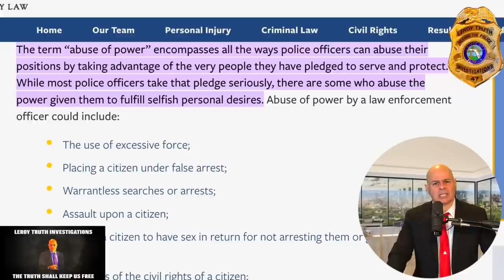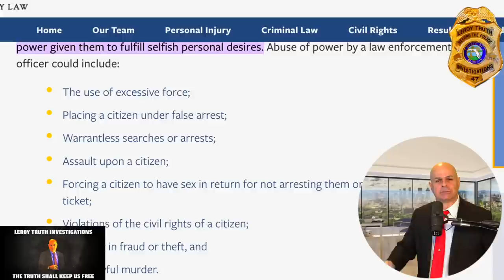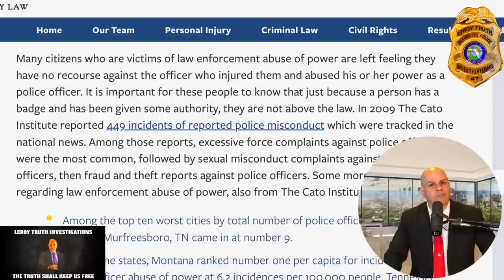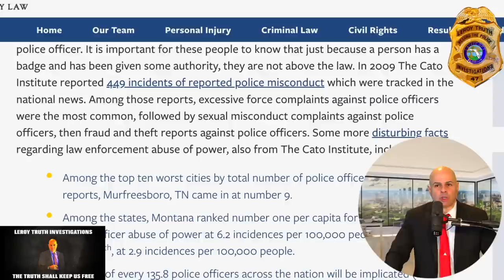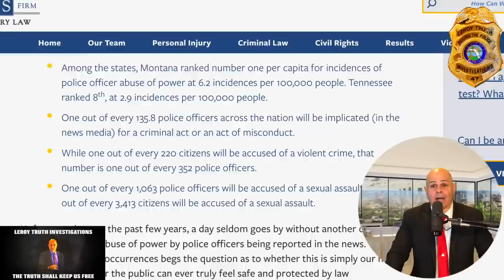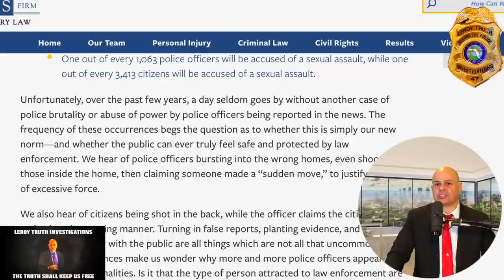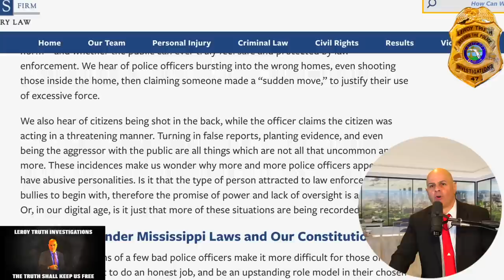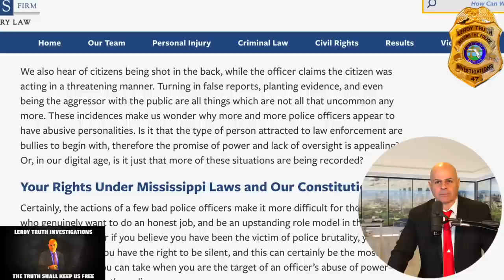96 YEAR OLD CHARGED WITH SPEEDING TO SAVE SON'S LIFE!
96 Year Old Given Ticket While Taking his Handicapped Son To The Hospital For Cancer Treatment.

LEARN EVERYTHING YOU NEED TO KNOW ABOUT YOUR CONSTITUTIONAL AND CIVIL RIGHT AND HOW TO EXERCISE THEM DAILY AT 1776 UNIVERSITY!

SIGN UP FOR 1776 UNIVERSITY HERE FOR ONLY $15/MONTH AND LEARN EVERYTHING YOU NEED TO EXERCISE YOUR RIGHTS!

TO BECOME A MEMBER OF 1776 UNIVERSITY, SIMPLY GO TO 76U.org
AND BECOME A MEMBER FOR ONLY $15/MONTH!

You may recognize Judge Frank Caprio as the television judge on ABC's TV's Caught in Providence, where he's become famous for ruling with a big heart. Sure, he doesn't suffer fools lightly, but will always show mercy where it's due - as was the case with a 96-year-old man called Mr Coella.

You see, Mr. Coella had been charged with a 'school zone violation', which meant he had been ALLEGEDLY exceeding the speed limit in a school area.

"I don't drive that fast, Judge," Coella told Caprio. "I'm 96 years old and I drive slowly, and I only drive when I have to."

Coella then calmly told the judge he had been helping out his son, who he explained is 'handicapped'.

"I take him for blood work every two weeks because he's got cancer," he said, after Caprio asked him if he had been driving him to the doctor's office that day.

Leroy Truth

Leroy Truth